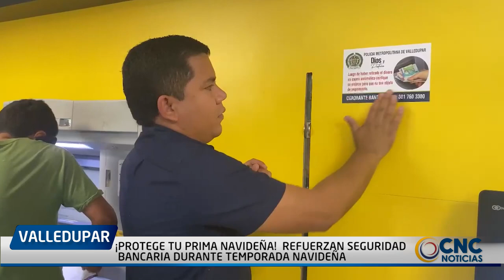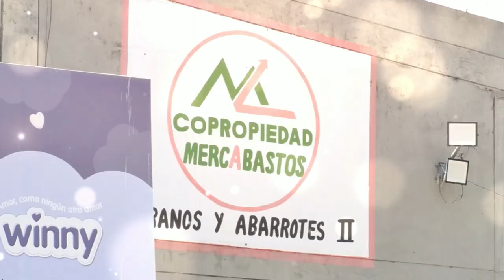ALCALDÍA DE VALLEDUPAR Y POLICÍA METROPOLITANA REFUERZAN SEGURIDAD BANCARIA DURANTE TEMPORADA NAVIDE